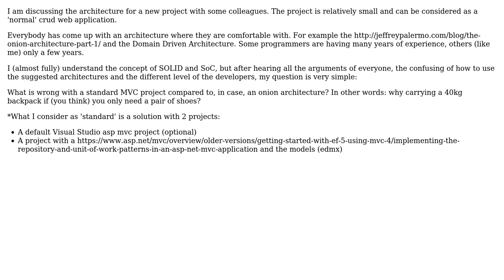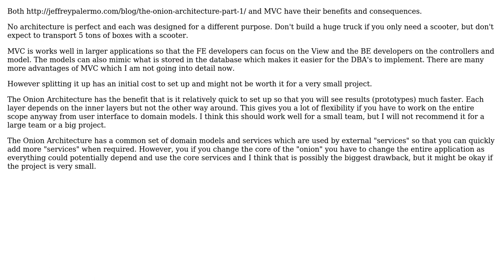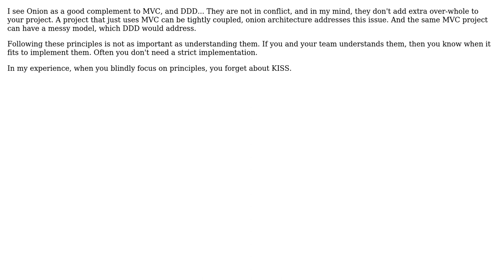Software Engineering: What is wrong with a standard MVC project? (3 Solutions!!)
Software Engineering: What is wrong with a standard MVC project?

With thanks & praise to God, and with thanks to the many people who have made this project possible! | Content (except music & images) licensed under CC BY-SA | Music | Images & others | With thanks to user superhero user JDavila user Jasper Citi user Citizen SP and the Stack Exchange Network Trademarks are property of their respective owners. You are responsible for your own actions.